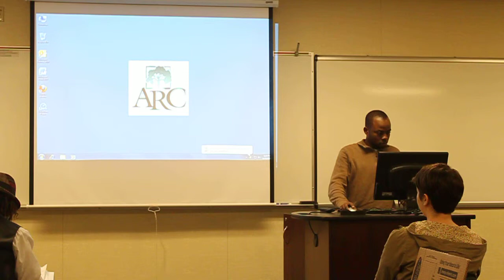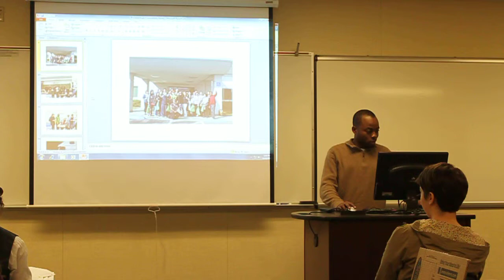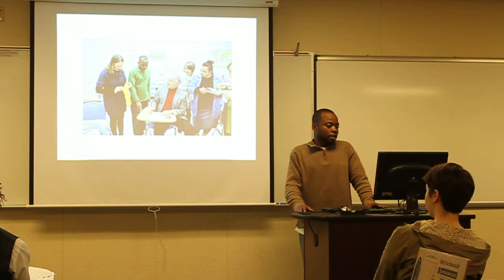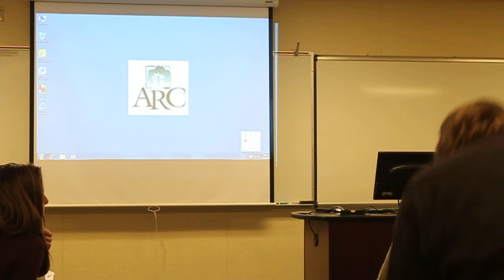Past, Present and Future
Five minute flashback speech